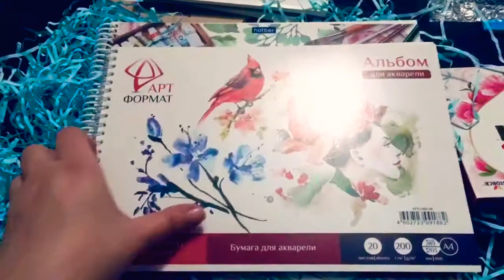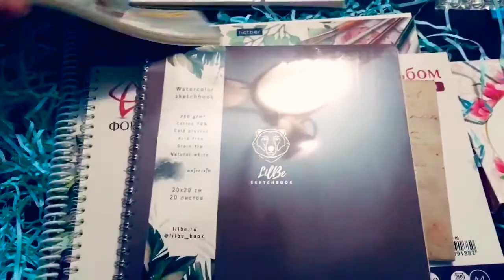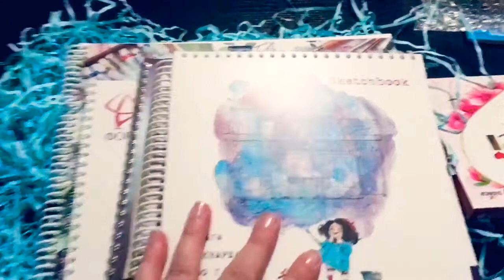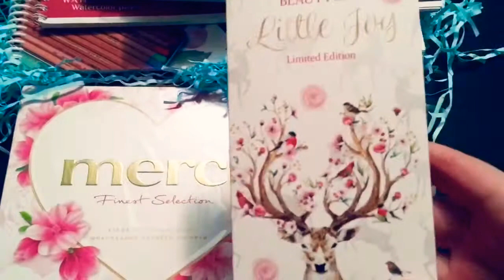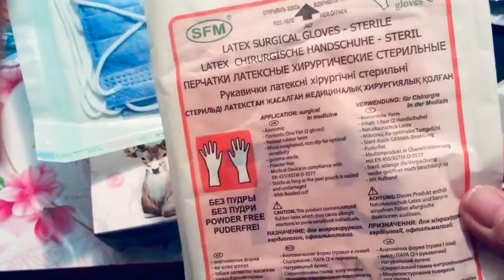Самая крутая посылка с арт материалами и не только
Нашла видео годичной давности, которое почему-то не выложила. На мой ДР подруга из Москвы (во время тотальной изоляции и закрытых магазинов) прислала мне огромную коробку с подарками! Ляся, 😘😘